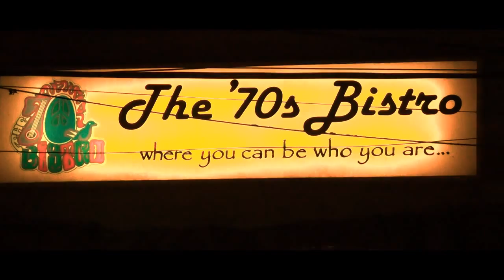After All This Time Itchyworms New Album Launch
Inihahandog sa inyo ng Talk 'N Text ang bagong album ng ITCHYWORMS ang AFTER ALL THIS TIME!

Available sa lahat ng Anibersaya ng Talk 'N Text!

Salamat sa patuloy na suporta mga Ka-tropa. :)